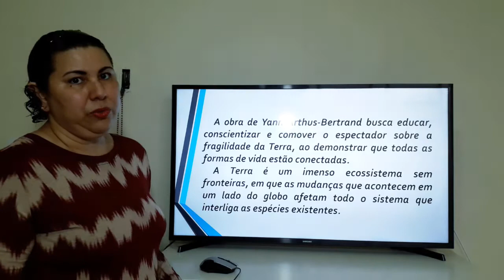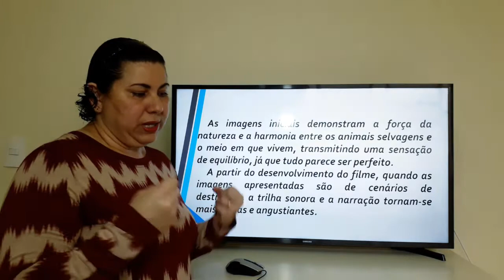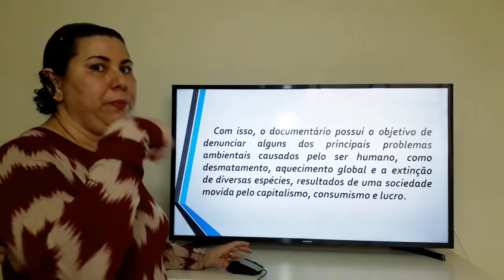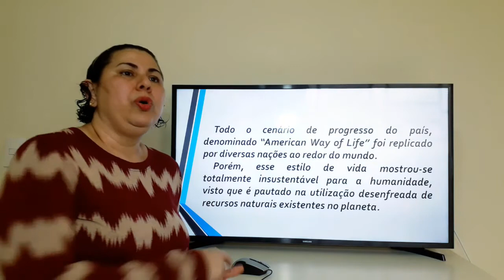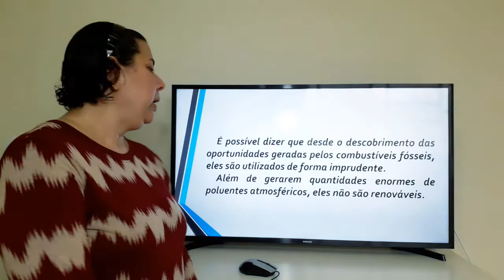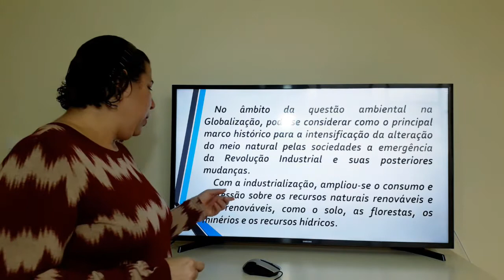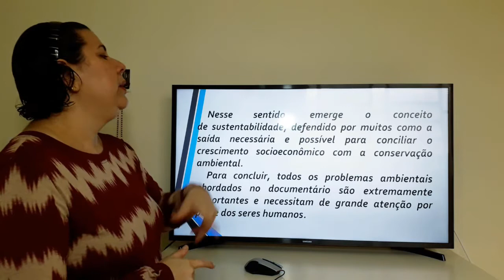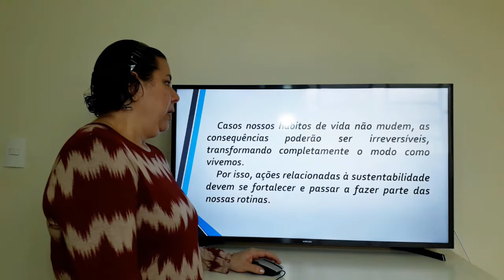GEOGRAFIA- ANDRÉA - 6° ANO - HOME, NOSSA CASA, NOSSO LAR - 23 DE JULHO